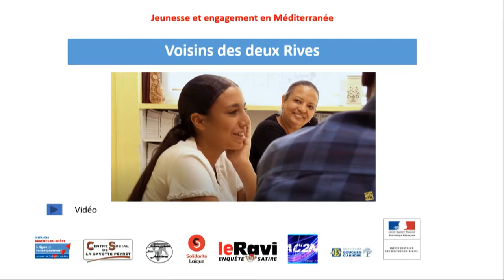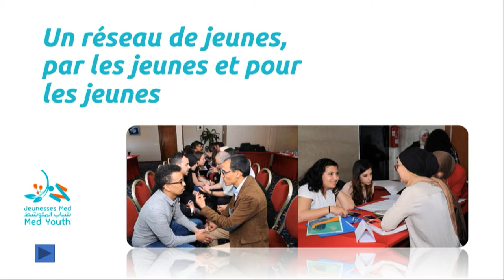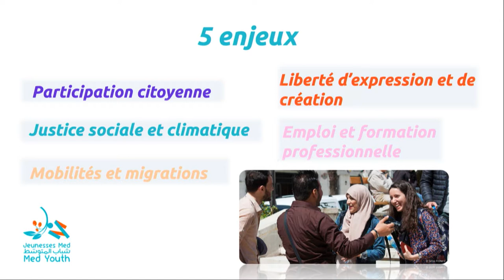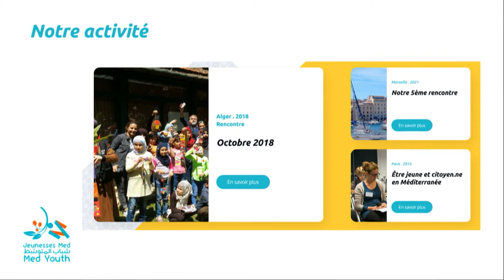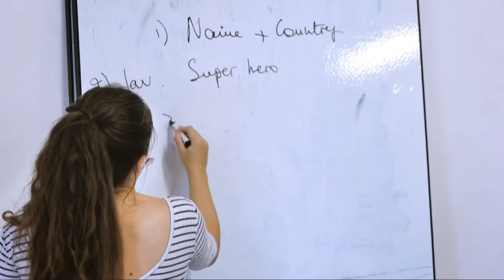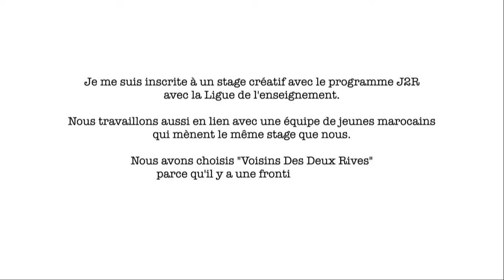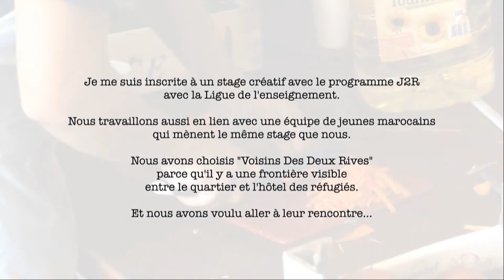Engagement de la jeunesse méditerranéenne (Solidarité Laïque et Réseau Euro-Med France)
Mardi 8 février 2022 - Forum des mondes méditerranéens (Marseille - Parc Chanot)

10h00 : Engagement de la jeunesse méditerranéenne (Solidarité Laïque chef de file sur le projet J2R et REF sur le projet Jeunesse Med). Plusieurs jeunes présentent la richesse des échanges culturels et du volontariat en Méditerranée.

Organisé à l’initiative du Président de la République, le Forum des mondes méditerranéens s'est tenu à Marseille les 7 et 8 février 2022.
Dans le prolongement des engagements pris lors du Sommet des deux rives en 2019, le Forum a rassemblé des acteurs de la société civile de toute la Méditerranée autour de solutions concrètes pour répondre à nos défis communs.